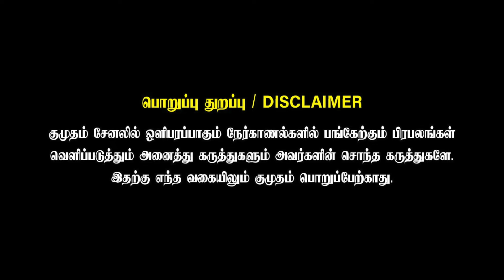இது அரசியல் படமா? இல்லை சாதி படமா? | Byri Movie Team Exclusive Interview | Vetrimaaran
🎬✨ Don't miss the latest updates, trailers, Throwback and behind-the-scenes exclusives.